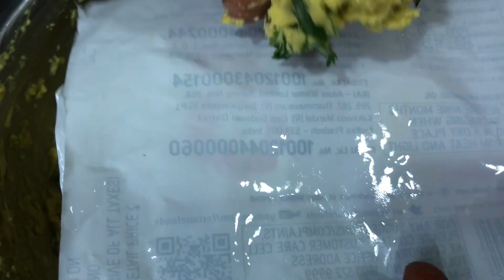Mokkajonna gaarelu || Telangana style makka gaarelu recipe🌽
Get notified about our new videos by clicking the bell icon🔔

Naipunya Trending🙏